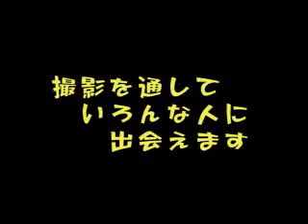宮津テレビってこんな仕事！